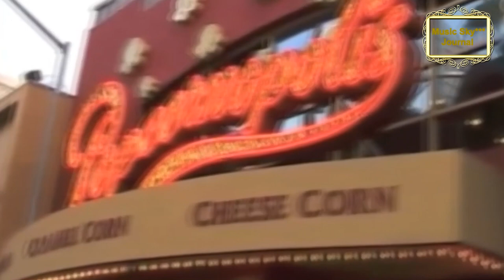How deep is your love* Музыкальный журнал RifkatXband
RifkatXband это псевдоним автора. Автор и исполнитель Рифкат Сайфутдинов
Моя аранжировка для саксофона популярной песни из репертуара американской группы.
Это мой музыкальный авторский оригинальный контент, правообладателем которого я являюсь, зарегистрирован в РАО, членом которого я являюсь с 1976-го года в качестве композитора
Optimization:
музыка, любовь, твоя любовь, твоя,
где твоя любовь,
где твоя любовь детка,
где твоя любовь когда твой взгляд,
где твоя любовь корж,
где твоя любовь макс корж,
magazine, w magazine, wmag, meditation music,
study music,
soothing relaxation,
music 007 spectre,
music 009
forbes чей журнал,
maxim журнал,
music 007,